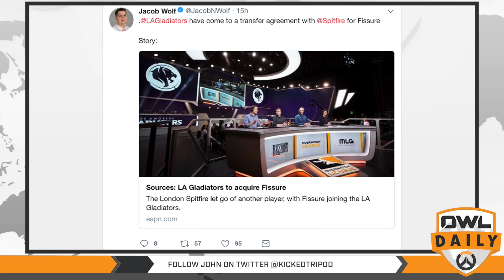Stage 2 Primer: The Meta feat. ZP - Overwatch League Daily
Overwatch League Daily is your daily source for news, scores, and more  regarding Overwatch League - the world's first major global esports league featuring city-based teams. Join your host KickedTripod as he provides you with the hottest takes from Overwatch League analysts, players, and coaches.

In this Episode:
 - Overwatch caster and analyst ZP (@TempoZP) discusses the meta changes incoming for Stage 2.
 - New OWL signings.

Overwatch League Daily records and is posted online 5 days a week before 11AM PT. Follow the show on Twitter @OWLDailyShow. Follow KickedTripod on Twitter @KickedTripod. Want to get in contact with the show?